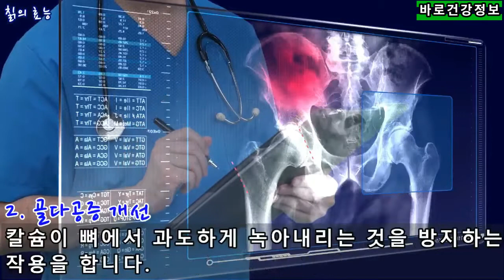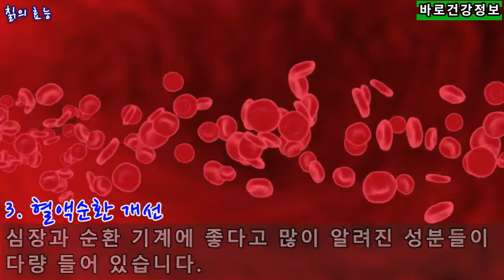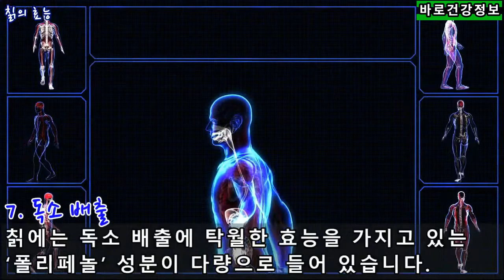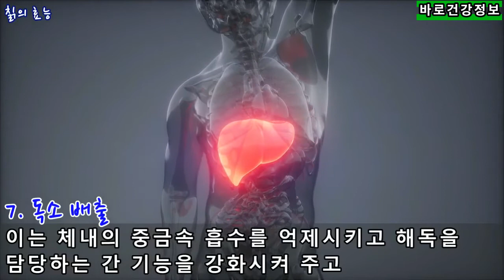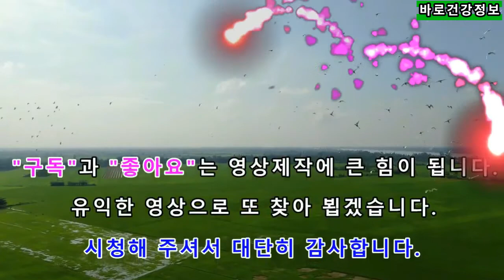칡 효능 총정리, 여성은 물론 남성, 모두에게 좋은, 칡의 효능 부작용 총정리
중년 여성 건강에 좋다고 알려진 ‘이소플라본’ 성분이/ 콩의 30배 석류에 비해 무려 600배나 많이 함유되어 있습니다.

산야에서 흔히 자라는 식물로서 10여m까지도 자라지만, 겨울동안 윗부분은 말라죽습니다.
뿌리는 굵고 깊게 들어가며, 잎은 3개의 소엽으로 된 3출엽(三出葉)인데, 소엽은 마름모꼴에서 난형이며 가장자리가 밋밋한 것과 3개로 갈라진 것이 있고, 길이 10∼15㎝로서 털이 있습니다.
잎자루는 길고 길이 10∼20㎝ 정도로서 털이 있고, 밑에 2㎝ 내외의 탁엽(托葉)이 있습니다.

꽃은 8월에 피며 홍자색이고 길이 10∼25㎝ 정도의 꽃대에 많은 꽃이 총상으로 달립니다. 양봉가들의 말에 의하면 칡꽃은 길이가 2㎝ 내외에 달하지만, 통이 좁고 깊어서 밀원식물로서는 적합하지 않다고 합니다.
꼬투리는 넓은 선형이며 편평하고 길이 4∼9㎝, 너비 8∼10㎜로서 퍼진 긴털로 덮였으며, 종자는 9∼10월에 익습니다.

칡 자체는 가축사료로 사용하여 왔고, 껍질은 벗겨서 섬유자원으로 활용하였습니다.
한때는 벽지를 만들 수 있는 좋은 섬유자원이기도 하였습니다다.

칡꽃은 주독을 없애고 하혈에 효과가 있다고 하여 민간약으로 애용되었습니다.
또한, 뿌리에는 전분이 많이 함유되어 있어 흉년에는 구황식품으로 많이 이용되어 왔습니다.
따라서 조선시대에는 각 가정에서 칡뿌리를 채취하여 전분을 내어 말려두었다가 가루로 만들어, 묵·죽·응이 등의 음식을 만들어 먹었습니다.

한방에서는 뿌리가 발한(發汗)·해열·진경(鎭痙)·승양(升陽)의 효능이 있다고 하여 약재로 사용된다. 칡의 뿌리를 삶은 물은 칡차라 하여 건강음료로 팔기도 한답니다.

00:00 도입부
00:58 여성건강
02:02 골다공증개선
02:33 혈액순환개선
03:18 감기예방
03:44 고혈압
04:16 항염작용
04:52 독소배출
05:26 숙취해소
06:01 비염
06:36 당뇨
07:16 부작용 및 주의사항